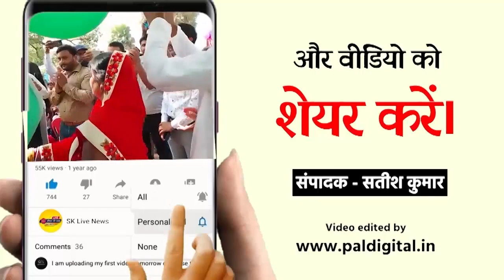बाहुबली एमएलसी का पंजा दांव